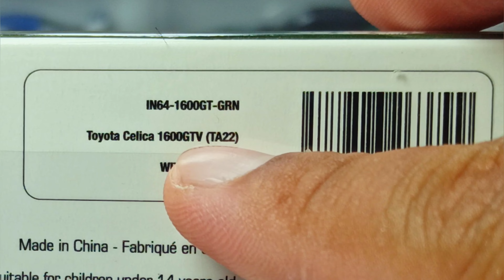TOYOTA CELICA 1600GTV GREEN WITH LUGGAGE BY INNO64. DETAIL BANGET!!!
INNO64 TOYOTA CELICA 1600GTV GREEN WITH LUGGAGE BY INNO64